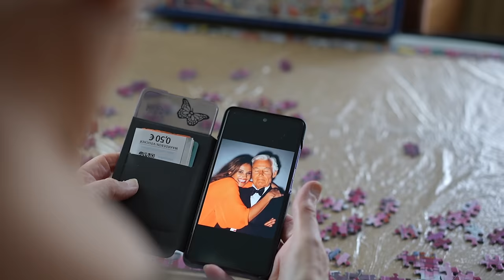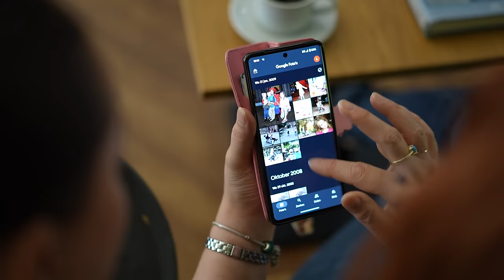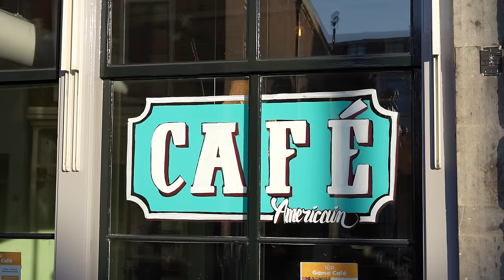Tweeling heeft ruzie, komt het ooit nog goed?! · Thuis bij Quinn en Aaron S1·E1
Welkom thuis bij Quinn en Aaron! In deze aflevering krijgen Quinn en Aaron ruzie. Quinn vindt dat Aaron niet voor zichzelf kan zorgen. Aaron vindt van wel en besluit te bewijzen dat hij wel degelijk heel erg goed zelfstandig kan zijn. Maar, of dat helemaal goed gaat...

In Thuis bij Quinn en Aaron volgen we je favoriete tweeling: Quinn en Aaron. Deze sketch-achtige sitcom serie is vanaf nu elke week te zien op ons YouTube kanaal. Kijk jij volgende week weer?

Kan je nou geen genoeg krijgen van 'Thuis bij Quinn en Aaron'? Volg ons dan op alle socials: